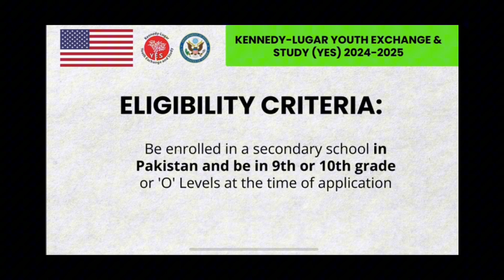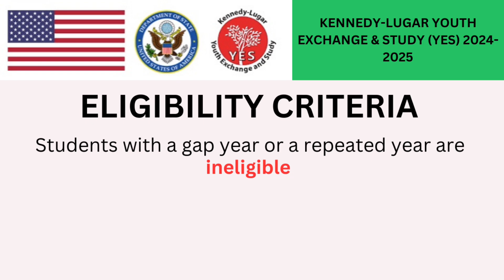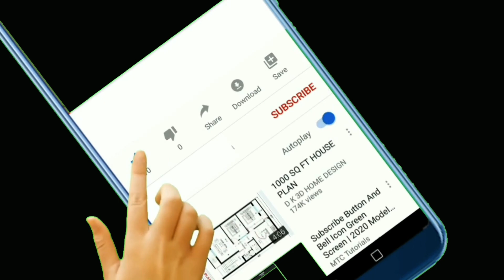Kennedy-Lugar Youth Exchange & Study (YES)2024-2025 | YES Program Eligibility Criteria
Kennedy-Lugar Youth Exchange & Study (YES) 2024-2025 |
YES Program Eligibility Criteria |
ELIGIBILITY CRITERIA:
• Be between the ages of 15-17 by the start of the program (August 15, 2024).
• Be enrolled in a secondary school in Pakistan and be in 9th or 10th grade or 'O' Levels at the time of application. (Note for O' Level Students: Only O' Level 9th grade or O' Level 10th grade students are eligible to apply. O' Level 11th graders are not eligible.)
• Have a cumulative grade point average of 60% or more.
Must have a minimum grade point average of 60% in all major/core subjects (English, Mathematics, Sciences) and no failing grades in the past three years (2020-21, 2021-22, and 2022-23 academic years).

Students with a gap year or a repeated year are ineligible.
• Be able to communicate in English.
• Meet U.S. J-1 visa eligibility requirements (for instance,
U.S. citizens are not eligible for J-1 visa)
• Be a citizen of Pakistan and reside in Pakistan. Dual nationals of any country will NOT be considered for the program.
• The student must not have traveled to the United States.
• Siblings and children of YES Program alumni are not eligible to participate in the program.
• Siblings and children of Society for International Education and iEARN Pakistan project staff are not eligible to participate in the program.

In addition to the above requirements, students who also meet the following criteria are more likely to be shortlisted for the final round of selection:
• The applicant can represent and demonstrate Pakistani culture and values at American schools and communities.
• The applicant demonstrates maturity, flexibility, adaptability, good character, and scholastic aptitude.
• The applicant is willing to participate in the host family's daily life.
• The applicant has a record of all necessary immunizations, as outlined in the YES Program application, before arriving in the United States.
• The applicant demonstrates flexibility and a commitment to promoting cross-cultural understanding.
• The applicant agrees to attend classes as a full-time student and maintain at least a 'B' grade average.
• The applicant agrees to abide by the 'YES Program
Student Rules' as outlined in the YES Program application and all other rules and policies during the program.

________/SOCIAL LINKS\__________